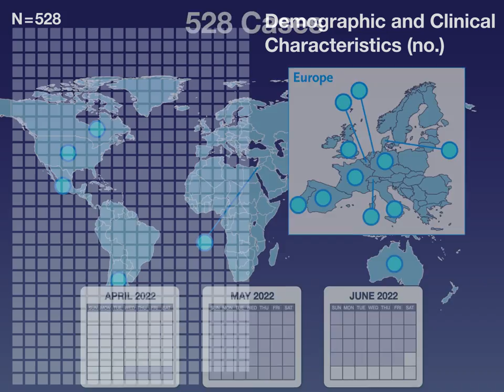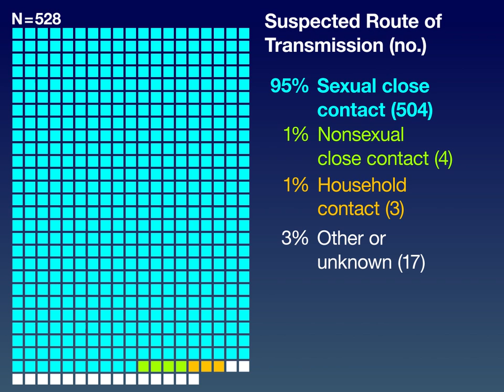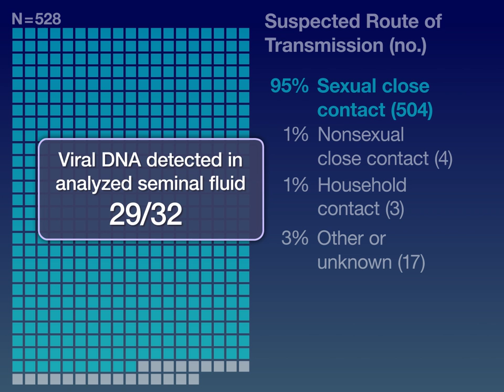Monkeypox in Humans across 16 Countries | NEJM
In the spring of 2022, cases of monkeypox spread outside Africa and increased rapidly worldwide.

The risk factors, clinical course, and outcomes were poorly understood. New research findings are summarized in a short video.